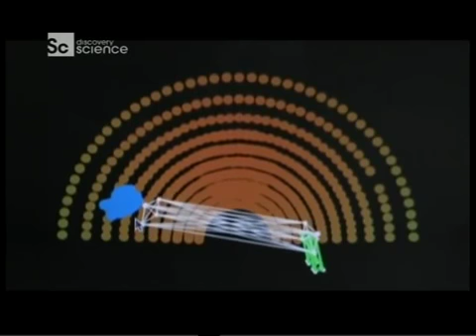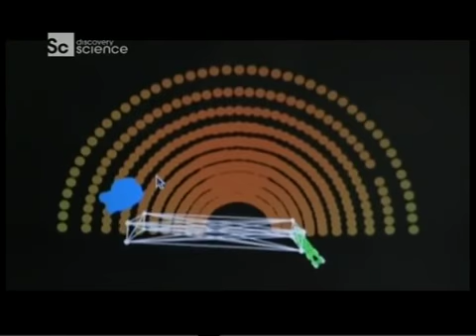Дело техники. Разумная дверь автомобиля при парковке. 👍 документальный про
Дело техники. Разумная дверь автомобиля при парковке.